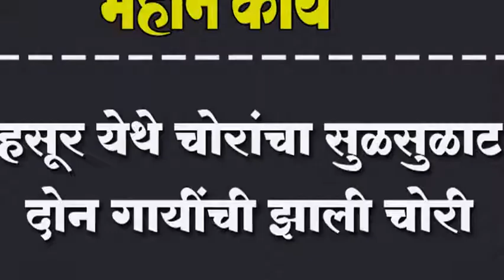हसूर येथे चोरांचा सुळसुळाट दोन गायींची झाली चोरी